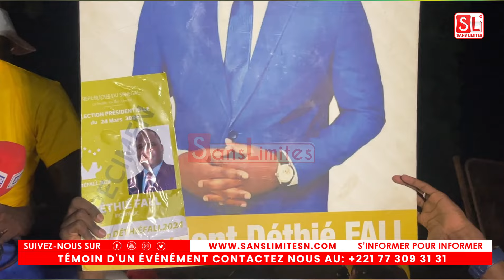Caravane à Bambéy : Déthié Fall réussit une forte mobilisation